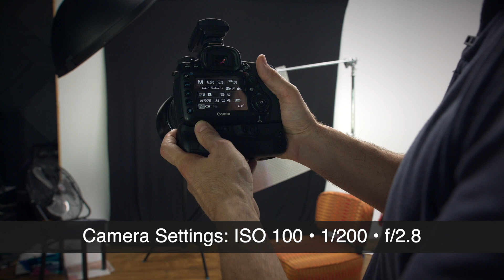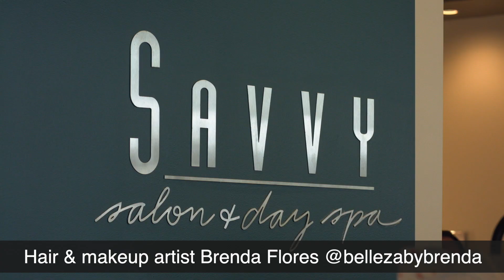Create Photographic Works of Art using Color Gels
Color gel lighting can produce dramatic results and in my opinion, it's one of the most artistic ways to enhance your photographs beyond traditional lighting. This tutorial explains one of our color gel setups in simple terms. Remember, you can do this! Never be afraid to try new lighting setups.

And many more to come. We're uploading new videos every couple of weeks. Be sure to comment any topics you'd like me to cover in the comments section.

And last, but not least, don't forget to follow me on Instagram @brantwaldeck to see more lighting setups and be inspired by cool photos and words of encouragement to move you onward and upward on your photography journey.

Location: My Creative Team studio
Model: Brenna O'Dell  @brenna_odell
Makeup & Hair: Brenda Flores  @bellezabybrenda
Dress provided by: Lunas at the Lake  @lunasatthelake
Camera: Canon 5D mK IV
Lens: Canon 85mm f/1.2
Lights: Dynalite Baja B6's with Roscoe Gels